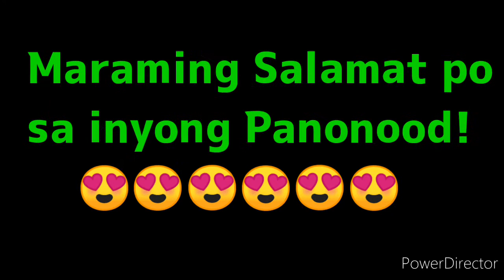3D LOTTO 9pm Draw RESULT TODAY MAY 4, 2022